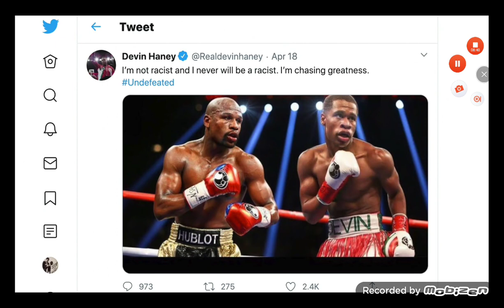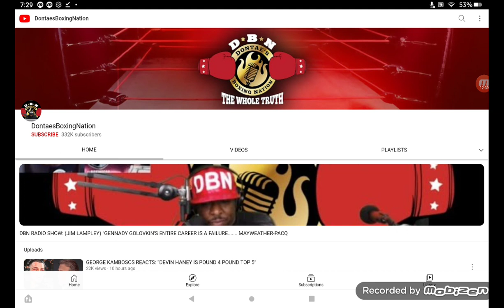Black Racism in Boxing